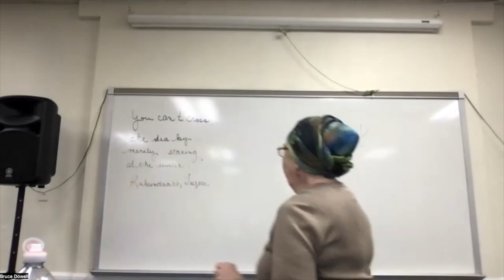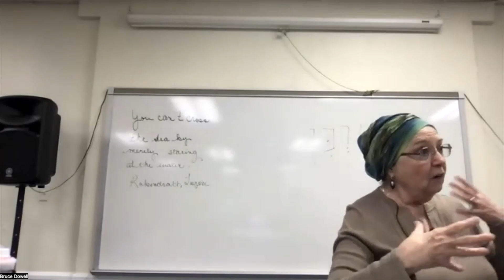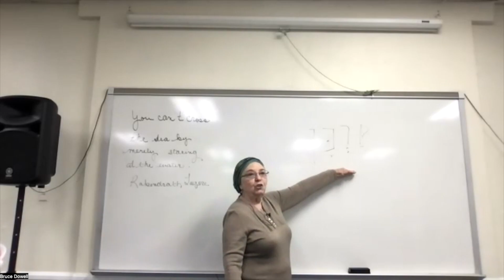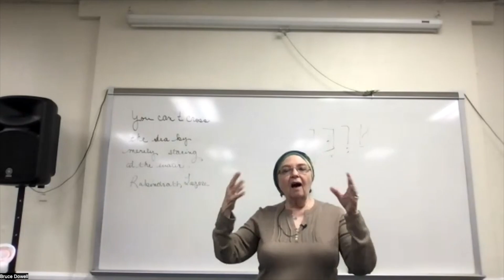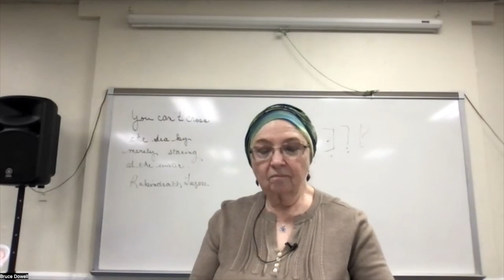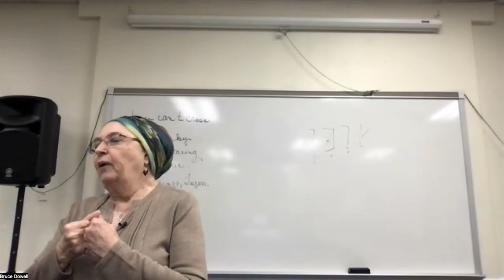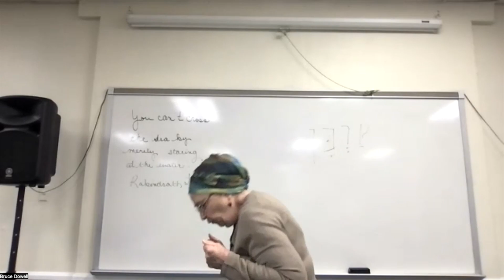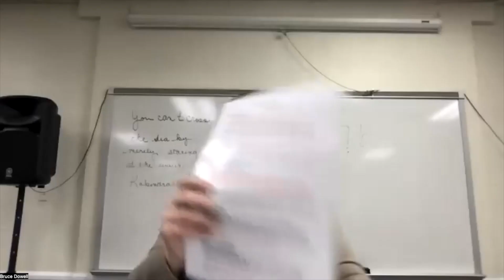Vayikra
Join us for our Torah Study of the portion Vayikra.